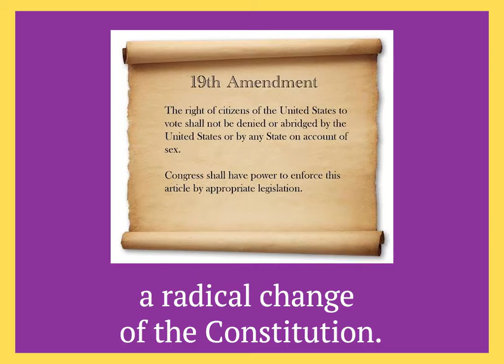ONWARD-Votes for Women Teaser Trailer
"The right of citizens of the United States to vote shall not be denied or abridged by the United States or by any State on account of sex."

To commemorate the 100th anniversary of the ratification of the 19th Amendment, the Associates commissioned “ONWARD – Votes for Women,” a documentary play commissioned by the Associates of the Boston Public Library created by Lisa Rafferty, with music arranged and composed by Adam McDonald. The second annual event in the Pierce Performance Series at Boston Public Library, ONWARD, celebrates the 100th anniversary of the 19th Amendment. The play will premiere in Spring 2021.